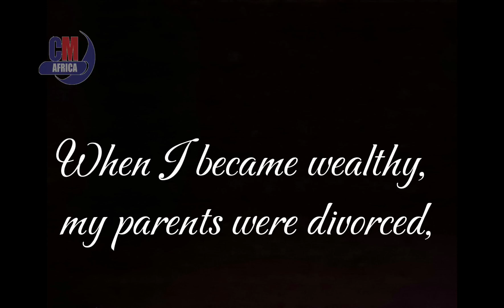When I became wealthy, my parents were divorced